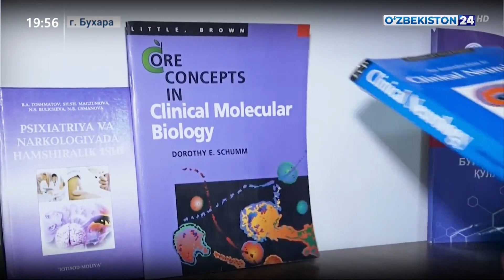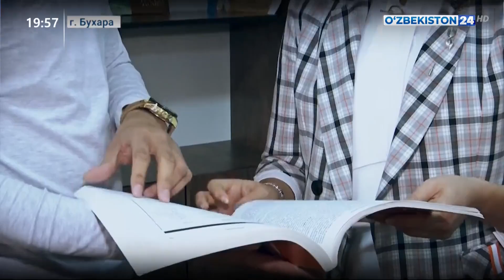Фестиваль узбекского языка с участием индийских студентов в Бухаре